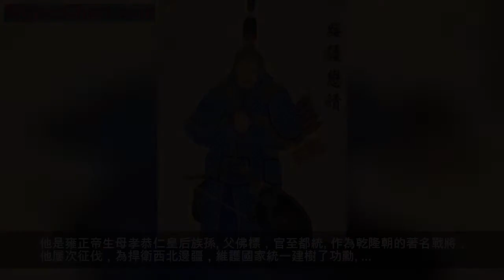乾隆朝時著名大臣畫像，圖3是和珅的真實樣貌，玉樹臨風帥氣逼人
阿桂，章佳氏，字廣廷，號雲崖，大學士阿克敦之子，清朝名將。滿洲正藍旗人，後以新疆戰功抬入正白旗。乾隆三年(1738年)舉人後授鑲紅旗蒙古副都統，長期戍守西北邊疆。乾隆十三年(1748年)，參加大小金川之役。乾隆二十四年(1759年)，參加平定大小和卓叛亂。事平後移師駐伊犁，提出於新疆屯田建策，被採納。

福康安，滿洲鑲黃旗人，清朝乾隆年間名將、大臣。大學士傅恆第三子，孝賢純皇后之侄。福康安歷任雲貴、四川、閩浙、兩廣總督，官至武英殿大學士兼軍機大臣。他先後率軍平定甘肅回民田五起事、台灣林爽文事件、廓爾喀之役、苗疆起事，累封一等嘉勇忠銳公。此外，他還參加制定《欽定藏內善後章程》和金瓶掣籤制度。嘉慶元年(1796年)二月，賜福康安貝子，同年五月去世，追封嘉勇郡王，諡號文襄，配享太廟，入祀昭忠祠與賢良祠。

和珅，原名善保，字致齋，滿洲正紅旗，清朝中期權臣、商人。和珅曾擔任和兼任了清王朝中央政府的眾多關鍵要職，封一等忠襄公和官拜文華殿大學士，其職務主要包括內閣首席大學士、領班軍機大臣、吏部尚書、戶部尚書、刑部尚書、理藩院尚書，還兼任內務府總管、翰林院掌院學士、《四庫全書》總纂官、領侍衛內大臣、步軍統領等數十個重要職務。這張畫像應該是和珅的真實樣貌，可以看出和珅確實長得玉樹臨風，帥氣逼人。
兆惠，字和甫，姓烏雅氏，滿洲正黃旗人，康熙四十七年(1708)生。他是雍正帝生母孝恭仁皇后族孫。父佛標，官至都統。作為乾隆朝的著名戰將，他屢次征伐，為捍衛西北邊疆，維護國家統一建樹了功勳。
海蘭察，呼倫貝爾索倫左翼鑲黃旗鄂溫克人。乾隆二十年(1755)從軍，征戰南北。海蘭察勇武過人，身先士卒，晉升頭等待衛、一等超勇公、侍衛大臣、都統參贊大臣等要職。為維護中國領土之完整，海蘭察征戰大小金川、西藏、台灣等地，戰功赫赫，彪炳史冊。乾隆五十八年，病逝於京都，以神威之師入昭忠祀，圖形紫光閣。
富察·傅恆，字春和，清高宗孝賢純皇后之弟，清朝名將、外戚，滿洲鑲黃旗人。乾隆時期歷任侍衛、總管內務府大臣、戶部尚書等職，授一等忠勇公、領班軍機大臣加太子太保、保和殿大學士、平叛伊犁統帥。